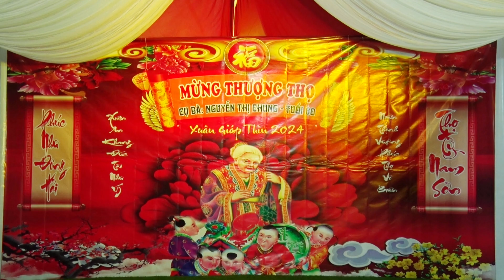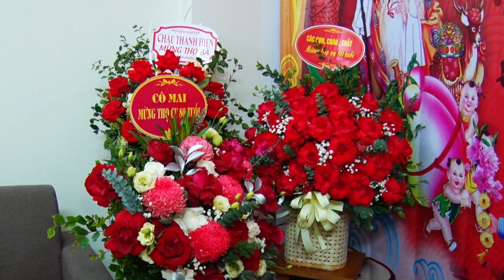Lễ mừng thượng thọ cụ bà Nguyễn Thị Chung 2024